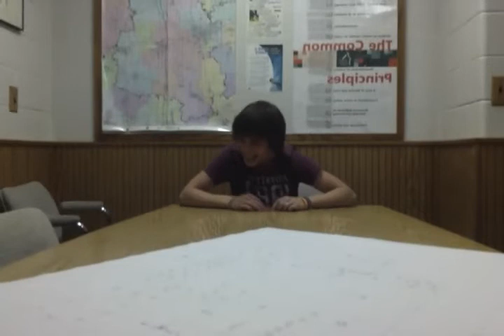Strange Clouds Epileptic Dancing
My Boys Rylee And Steven Dancing To Strange Clouds